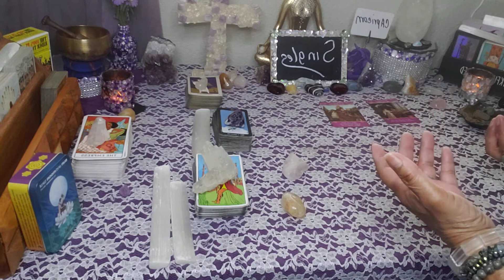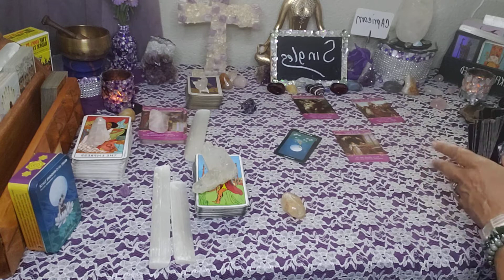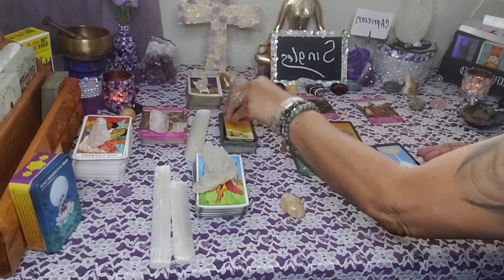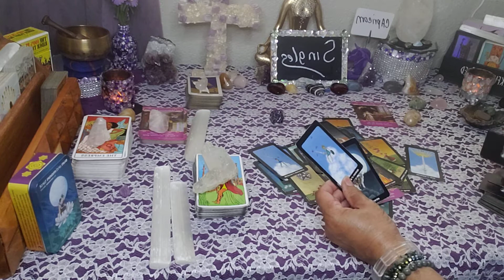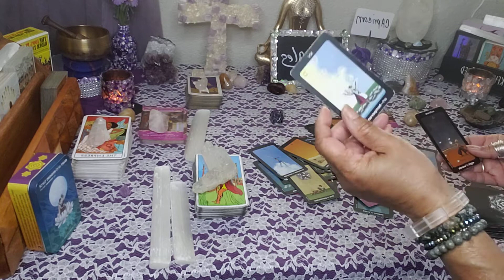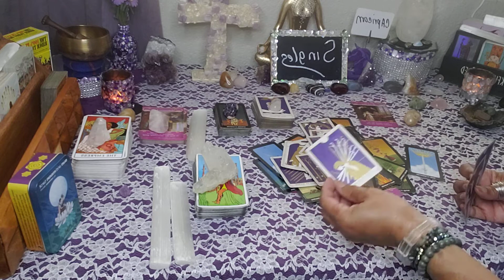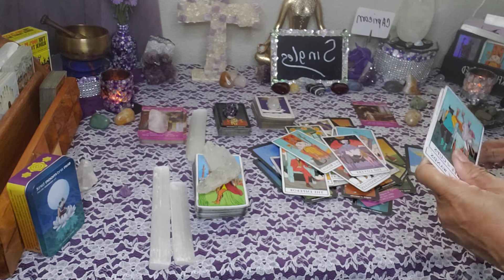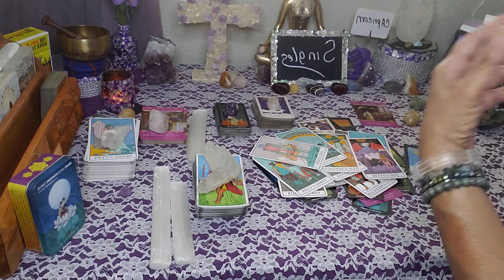Capricorn ♑ Singles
Goals and Self then love will follow